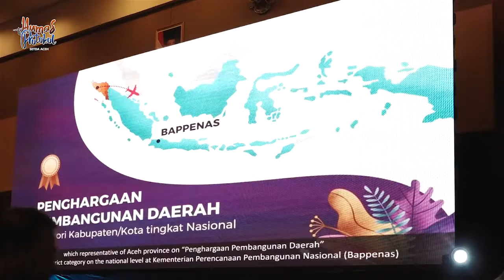Nova Iriansyah : Pengusaha Lokal Jangan Semata Bergerak di Sektor Jasa